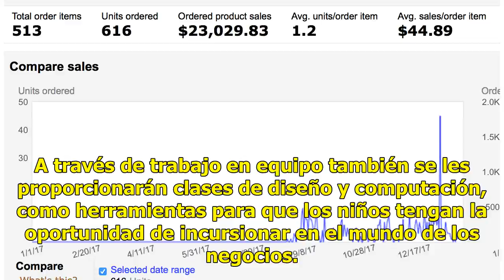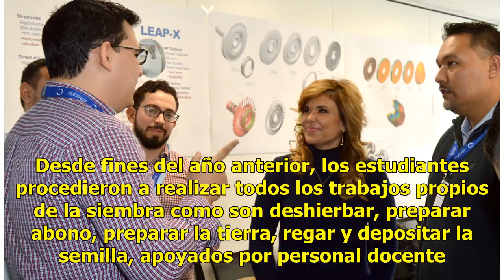Niños reciben capacitación en emprendimiento de negocios en SLRC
Ratio: 0 / 5 SLRC, SON.- La Dirección Municipal de Desarrollo Social inició en esta frontera de Sonora una capacitación de emprendimiento para negocios entre 43 niños de cuatro a diez años de edad, mediante dinámicas de juegos. La dependencia local indicó que se busca a través de actividades infanti...

{hashtag}